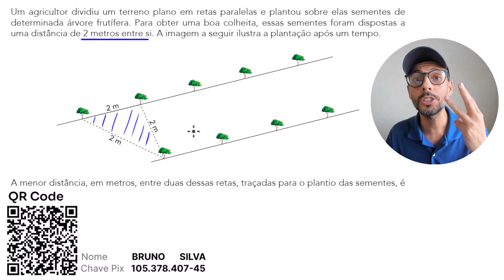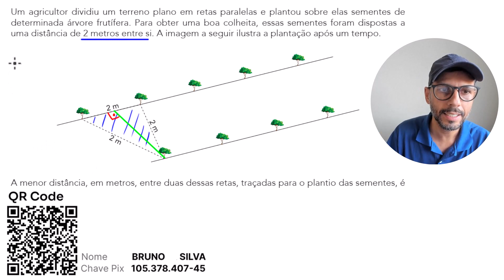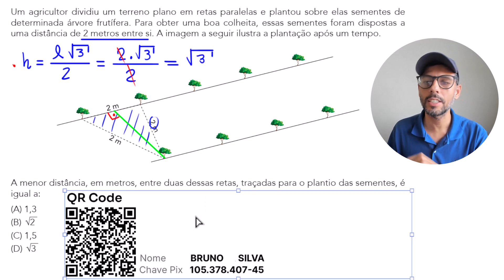Uerj 2024-2 Correção Questão 32 Agricultor e Retas Paralelas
Gabarito Uerj 2024, Correção prova uerj 2024, matemática, 2° exame de Qualificaçao, Um agricultor dividiu um terreno plano em retas paralelas e plantou sobre elas sementes de
determinada árvore frutífera. Para obter uma boa colheita, essas sementes foram dispostas a
uma distância de 2 metros entre si. A imagem a seguir ilustra a plantação após um tempo.